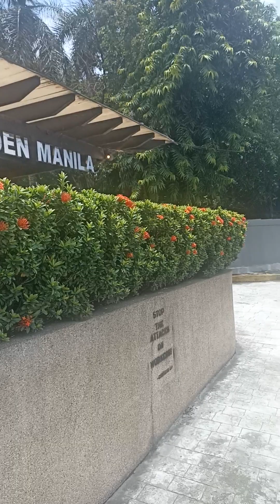Lawton to Andres Bonifacio Park Plaza Manila